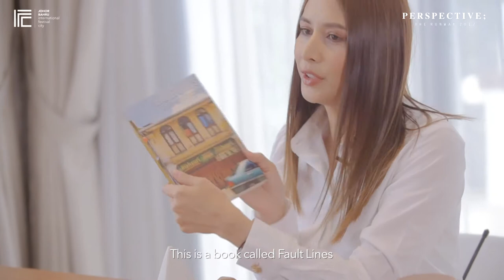A couple of my favourite things | Tengku Chanela Jamidah